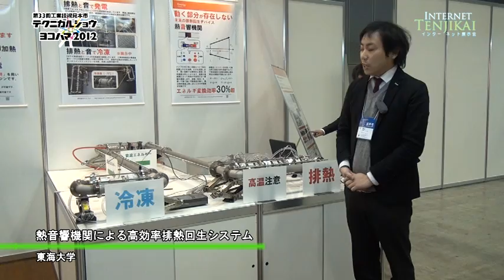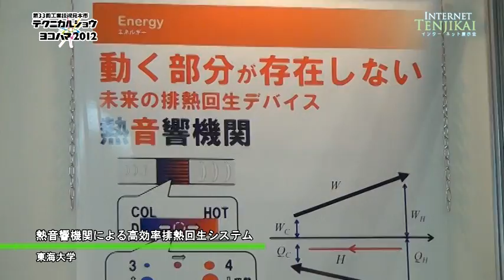[Technicalshow Yokohama 2012] High Efficiency Waste Heat Recovery System (Thermoacoustic Engine)